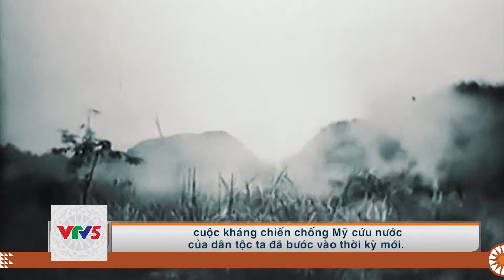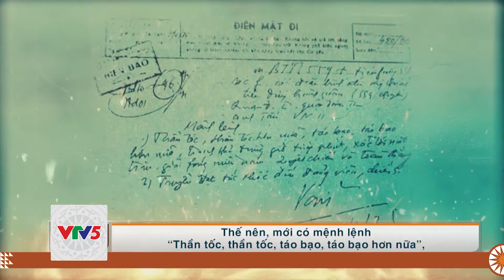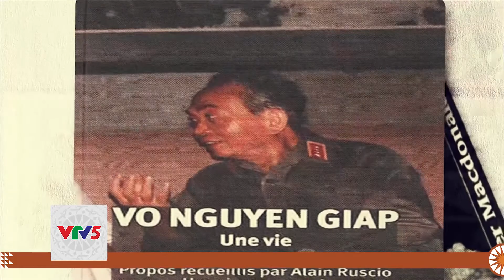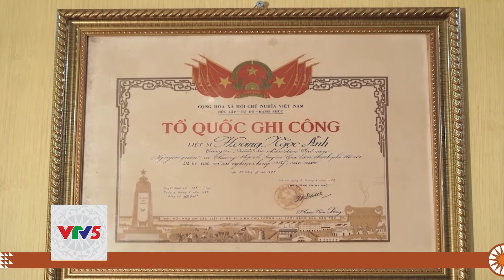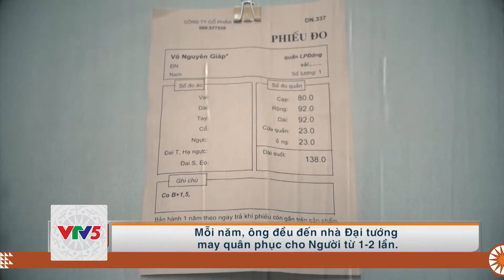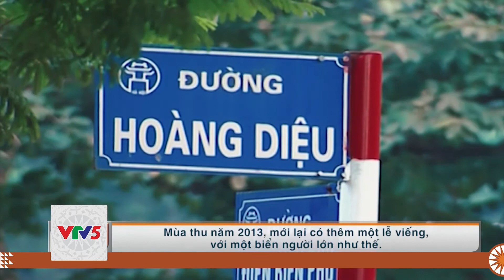[TIẾNG GIA RAI] VỊ TƯỚNG TRONG LÒNG DÂN - PTL ĐẠI TƯỚNG VÕ NGUYÊN GIÁP